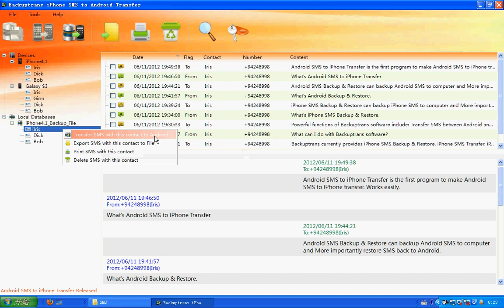Transfer iPhone SMS to Samsung Galaxy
Want to Transfer iPhone SMS to Samsung Galaxy phone?  Backuptrans iPhone SMS to Android Transfer is a good choice. Check this step by step tutorial.